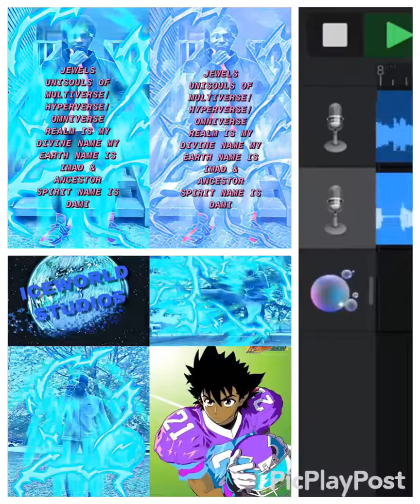ICEMAN X- JEWELS UNISOULS MY HIGHER PLAIN REALM NAME (UNITED SOULS SONG)